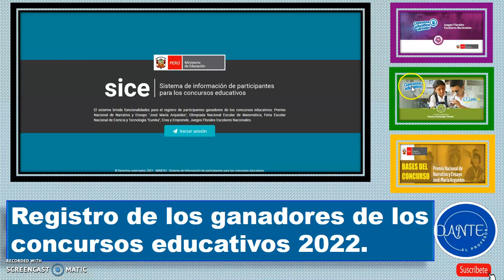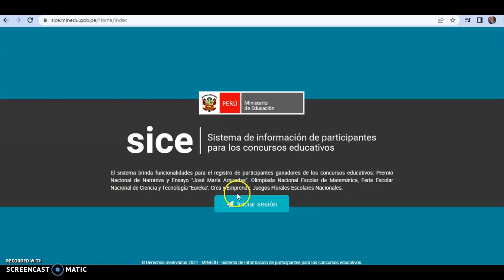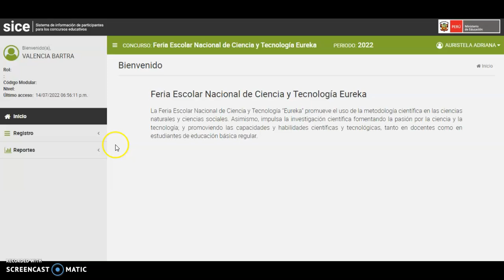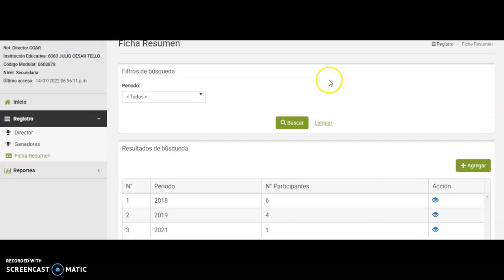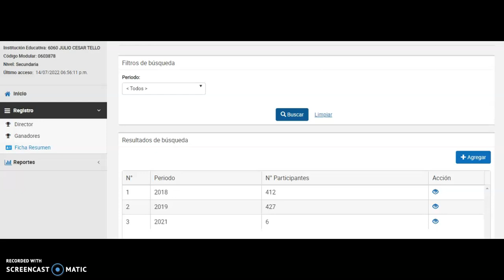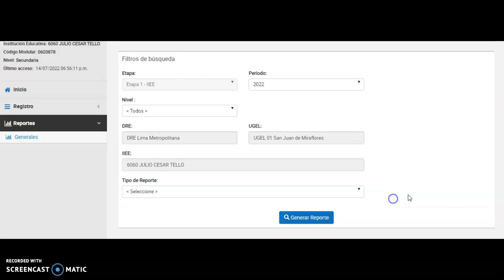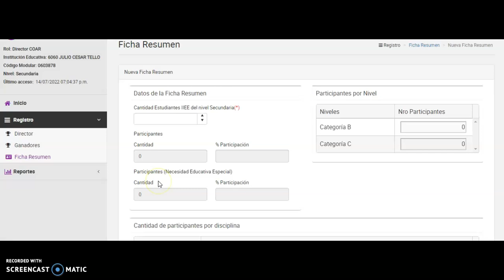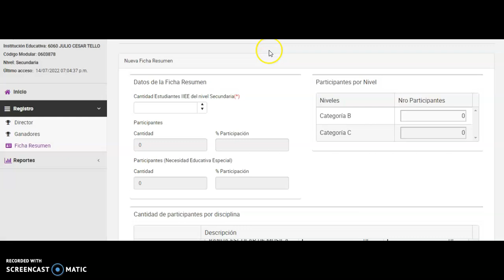REGISTRO DE ESTUDIANTES GANADORES DE LOS DIFERENTES CONCURSOS EDUCATIVOS 2022.